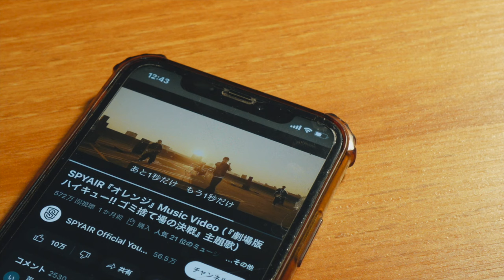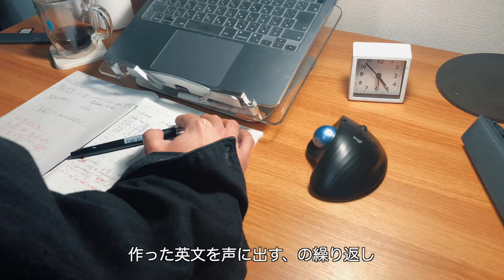VLOG_ 家で10時間勉強した日 | 10 hours study vlog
【STUDY VLOG】30代無職が、家で10時間勉強した日を切り取りました。
離職してもうすぐ1ヶ月...!!あっという間にも感じますが、１日をなるべく充実させて、
生産的に過ごせるようにこれからも愚直に頑張ります。

Ep.95 「あと1セット」

📚For subtitles, please use the CC button in the video settings📝

毎週1本を目指して、日々の勉強記録を中心に動画を配信しています。
コメントもなるべくお返ししたいので、お気軽に書いてくださいね！

【TOEIC点数　過去〜現状】
   415点　(2018年7月)
   590点   (2020年9月)
   645点   (2020年11月)
   750点　(2021年2月)
   760点　(2021年3月)
   750点　(2021年5月)
   785点   (2021年6月)
   770点　(2021年8月)
   790点　(2021年9月)
   755点　(2021年10月)
   705点　(2021年11月)
   790点　(2022年1月)
   785点　(2022年2月)
   815点　(2022年4月)
   775点　(2022年7月)
   810点　(2022年8月)
   780点　(2022年11月)
   840点　(2023年1月)
   835点　(2023年3月)
   795点   (2023年8月)
   820点   (2023年10月)
   855点   (2023年10月)
   815点   (2023年12月)
   NEXT　(2024年10-12月頃予定)